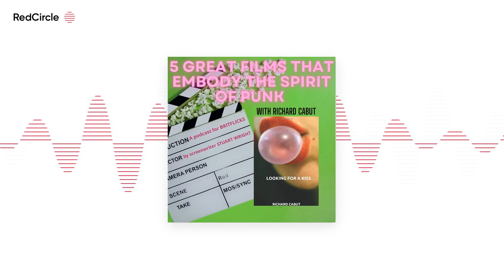5 Great Films That Embody The Spirit Of Punk with Richard Cabut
Screenwriter Stuart Wright talks 5 Great Films That Embody The Spirit Of Punk with Richard Cabut, author of the book LOOKING FOR A KISS (Sweat Drenched Press). 19 November, 2020 and co-editor/author of the anthology PUNK IS DEAD: MODERNITY IS KILLED EVERY NIGHT

5 Great Films That Embody The Spirit Of Punk:

* 1966 - Chelsea Girls – Andy Warhol
* 1975 - The Rocky Horror Picture Show – Jim Sharman
* 1978 - Jubilee – Derek Jarman
* 1980 - The Great Rock n Roll Swindle – Julien Temple
* 1987 - Withnail & I – Bruce Robinson

You can buy me a cup of coffee & support this independent podcast that I host and produce

Please consider leaving a five-star review wherever you get your podcasts if you enjoyed this. It really helps the Britflicks Podcast grow and others to discover it.

Credits

Written, produced and hosted by Stuart Wright